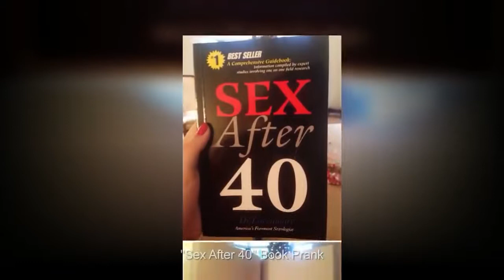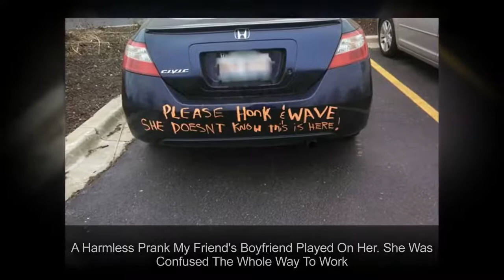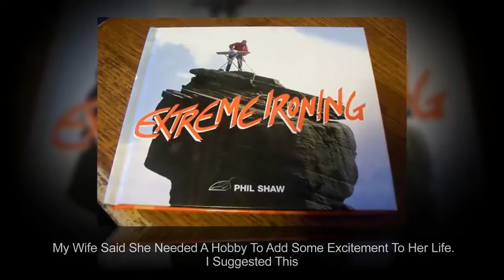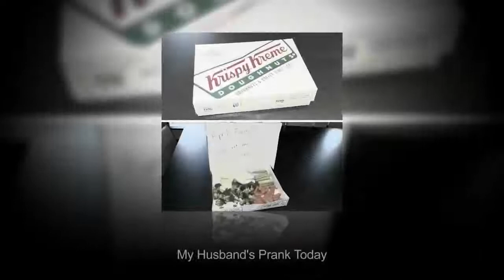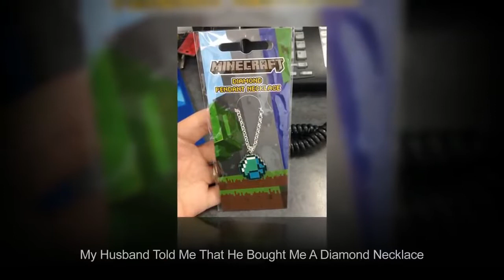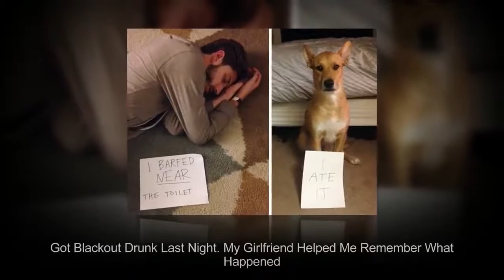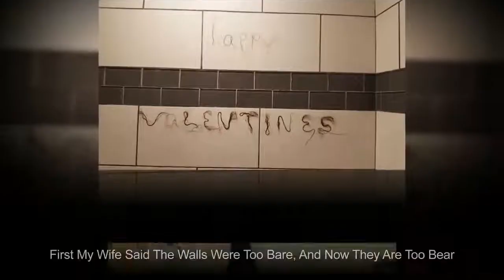𝘗𝘳𝘢𝘯𝘬𝘴 𝘉𝘺 𝘊𝘰𝘶𝘱𝘭𝘦𝘴 𝘞𝘩𝘰 𝘈𝘳𝘦 𝘕𝘰𝘵 𝘈𝘧𝘳𝘢𝘪𝘥 𝘛𝘰 𝘛𝘦𝘴𝘵 𝘛𝘩𝘦𝘪𝘳 𝘙𝘦𝘭𝘢𝘵𝘪𝘰𝘯𝘴𝘩𝘪𝘱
Entertaining and educational from The Funny Life